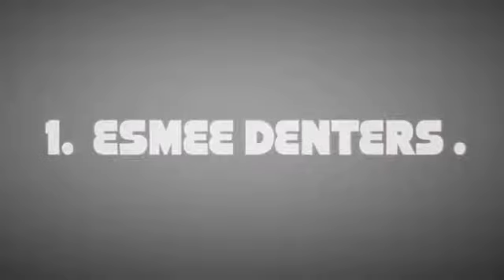The Voice 2016 Top 10 The Voice Blind Auditions UK USA 2016